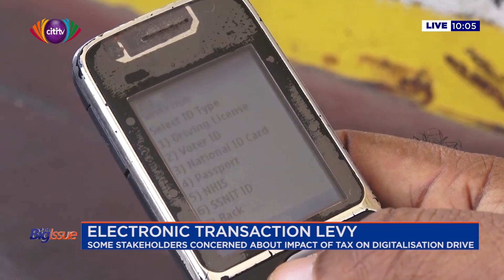Is the 2022 budget statement the salvation of Ghana's economic crisis? | The Big Issue